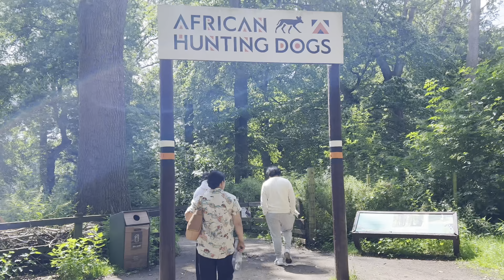Visit ZSL Whipsnade Zoo|| सुन्दर दृश्य॥ हेरेर मनोरन्जन लिनु हेला॥@chokgurung362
नमस्कार मेरो यूटुब च्यनलमा यहाहरूलाई हार्दिक स्वागत गर्न चहान्छु। बिशेष आज यहाहरूलाई Uk को सबै भन्दा ठुलो जनावरहरूको खोज अनुसन्धान गर्ने ठाउ Whipsnade Zoo,को केहि झलकहरू यहाहरू समक्ष पस्कन गईरहेको छु।

यस चिडियाखानाको वरिपरि आफ्नो पशु साहसिक कार्यको लागि आवश्यक पर्ने सबै कुराहरू, संसारका सबैभन्दा लोपोन्मुख जनावरहरू पत्ता लगाउने, कसरी विश्वभर वन्यजन्तुलाई सँगै सुरक्षित गर्न सक्छौं भन्ने बारे सिक्ने साथै अबिश्मरणिय सम्झना बटुल्ने चिडियखाना त्यसैले मेरो भिडियोलाई हेरेर मनोरन्जन लिनुहोला।